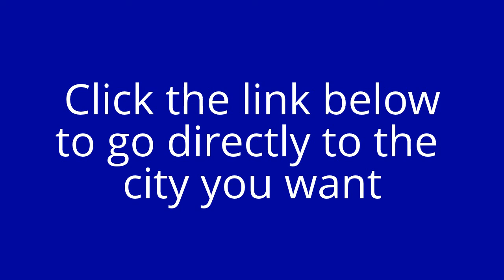Find Scrub Stores in Manchester, New Hampshire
This is where you will find Scrub and Uniform Stores in Manchester, New Hampshire. Below are store listings in various cities near you that carry medical scrubs, nursing scrubs and uniforms and also a huge variety and selection of other scrubs and uniforms.